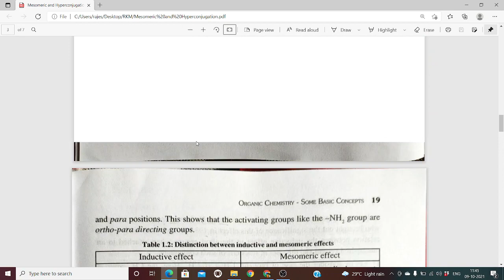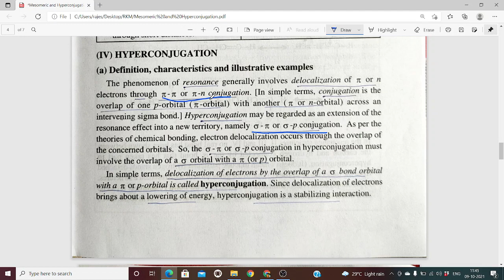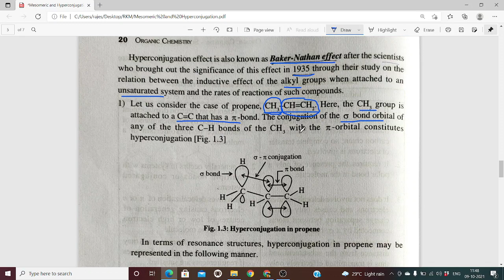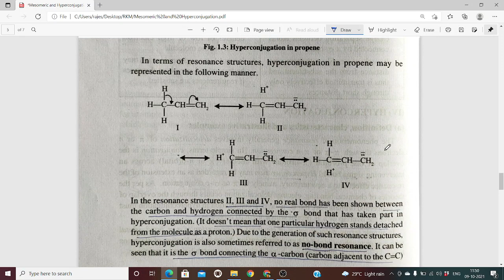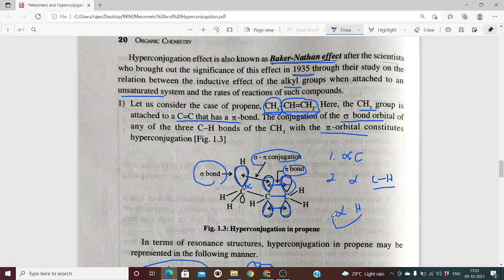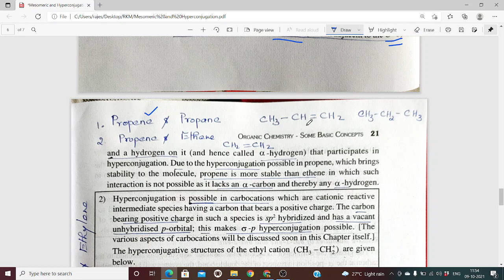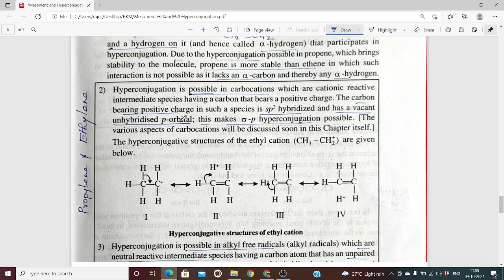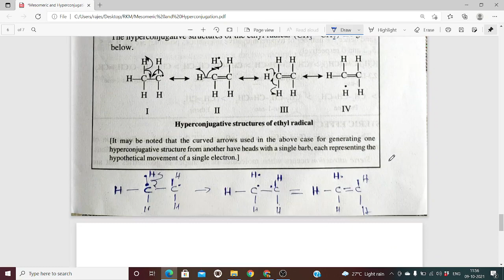Unit 1 Class 13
Hyperconjugation Part 1 - Definition, explanation